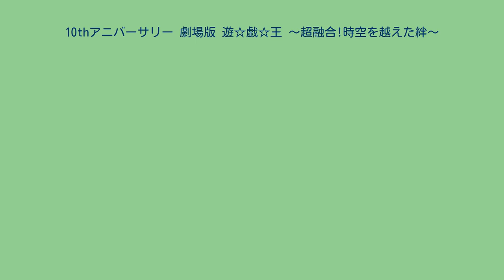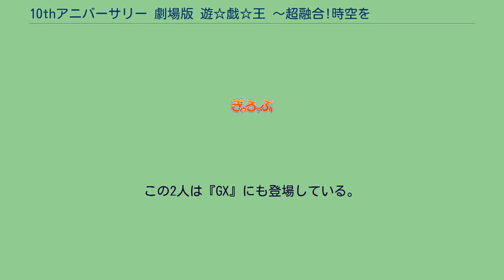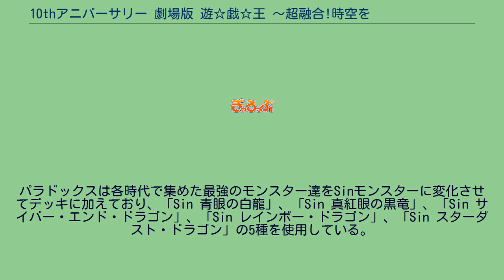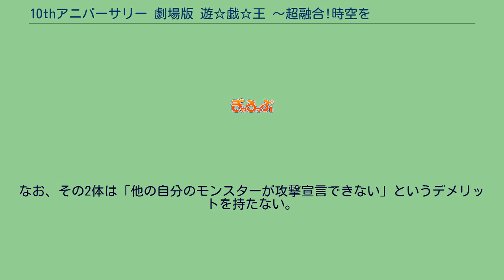10thアニバーサリー 劇場版 遊☆戯☆王 〜超融合!時空を越えた絆〜